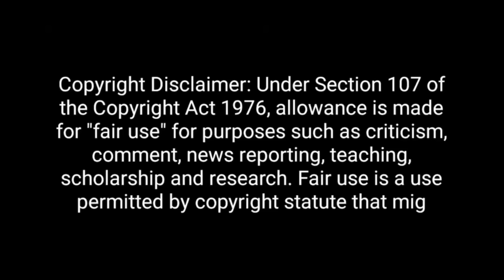Ashutosh🔥Epic Destroys Navika Aunty & Pm Modi 🤣 || Godi Media Bejjati